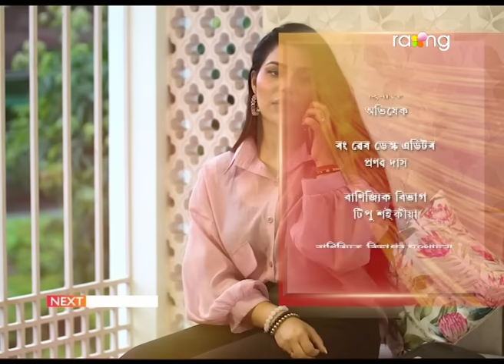Amrapali - অম্ৰপালী | 17th July 2023 | Ep No 55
পদ্মনাভে অম্ৰপালীৰ ঠিকনা কেনেকৈ পালে?